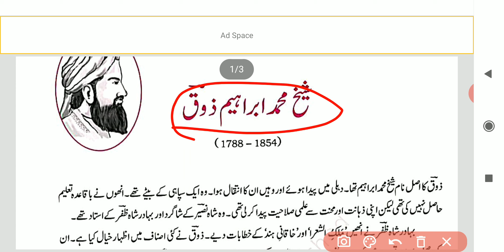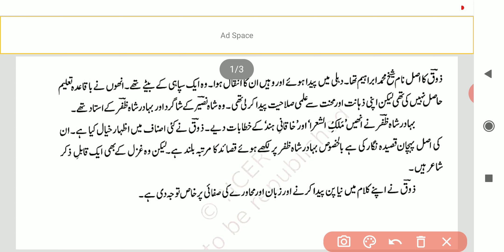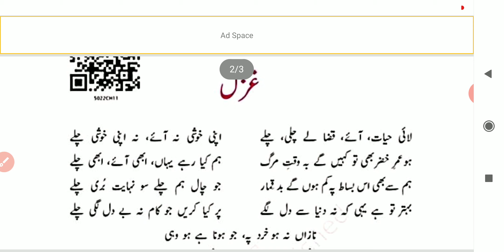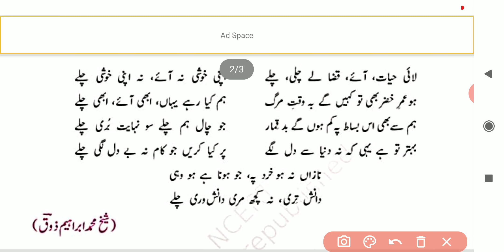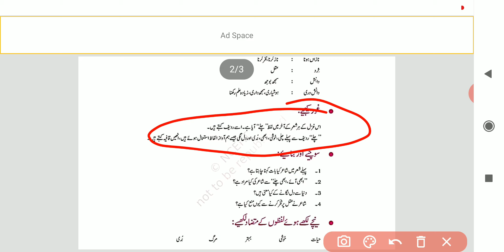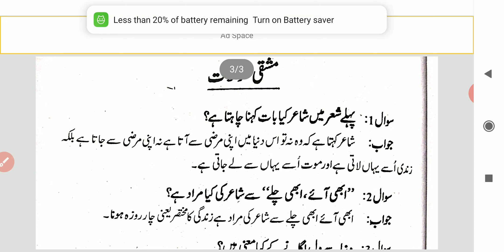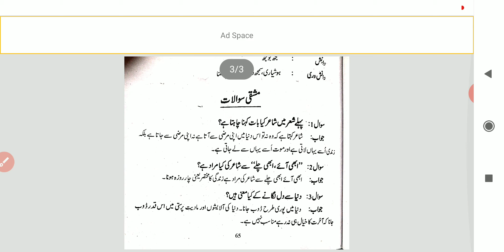11-Zauq (Gazal)ذوق غزل jaan pehchan# NCERT CBSE fully explained#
10th class
fully explained#

شیخ محمد ابراہیم ذوق
غزل
لائی حیات آئے قضا لے چلی چلے
 اپنی خوشی نہ آئے نہ اپنی خوشی چلے